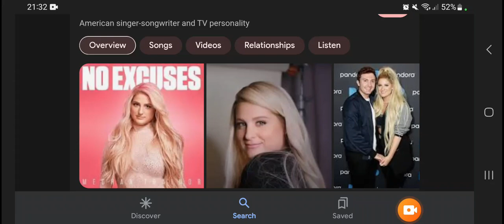Happy 30th Birthday Meghan Trainor